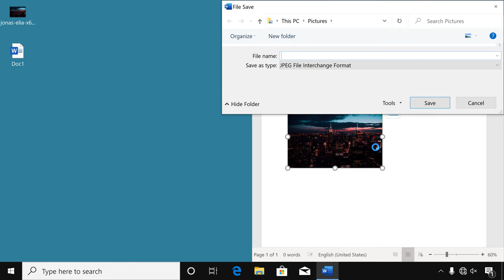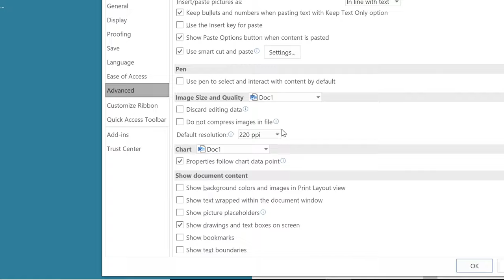How Microsoft word reduces picture quality and how to fix it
By default Microsoft Word will compress and resize pictures you add to a document. If you later try to save the same picture from the Word document, you will be left with a compressed and ugly version of the picture. If you haven’t kept the original picture file you will never get the original back!

The fix is very easy:
In Word just go to File - Options - Advanced and check do not compress images in file and set the default resolution to high fidelity. Make sure to do this for new documents as well by clicking on the drop down menu and select “All new Documents“.